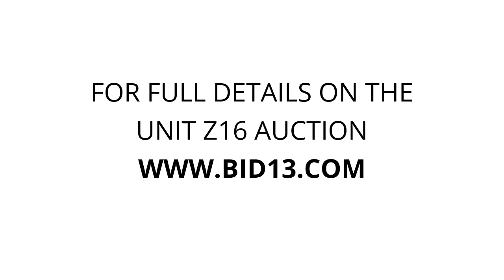TurnKey Storage- Wichita Falls - Unit Z16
chair, dining-table, Couch, ironing-board, microwave, clothes, shoes, shelf, ficus-tree